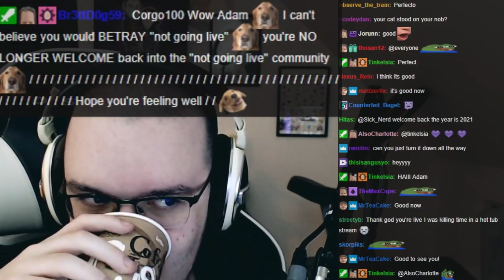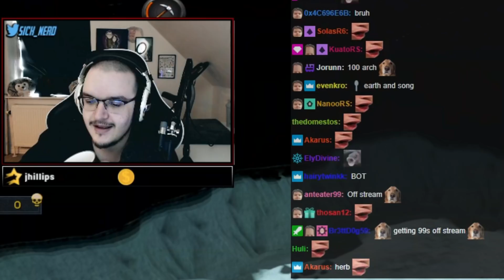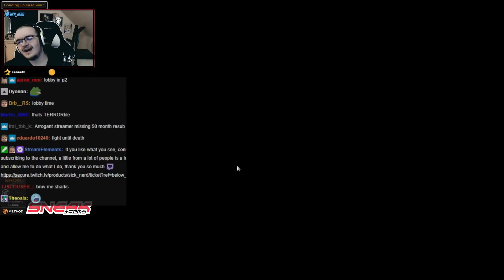I Killed a Hardcore - Runescape Ironman (#86)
Today the OSRS / Runescape 3 Ironman slays hardcores, gets levels, and goes broke x0+tab

You know what this is for.
rs3 osrs free mmorpg hcim runescape old school runescape 3 guide rune scape sick nerd Hardcore ironman

Need energy in the form of a mixable powder substance? Try SNEAK Energy!

Outro: The Toxic Avenger - Make This Right (Furi OST)